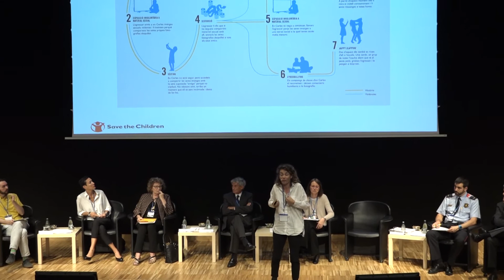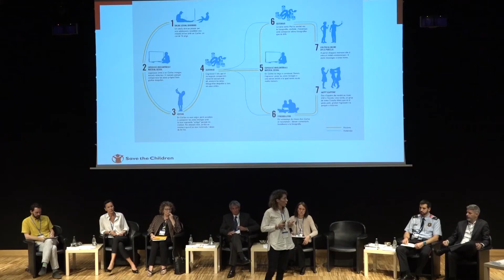VI Jornada Técnica de Prevención y de Atención a Adolescentes en Riesgo – Emilie Rivas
En este vídeo, recogemos parte de la intervención de Emilie Rivas, Responsable de Políticas de Infancia de Save The Children, en el marco de la VI Jornada Técnica de Prevención y de Atención a Adolescentes en Riesgo “Del Bullying al Ciberbullying: ¿Víctimas?”. En ella, Rivas aborda cómo los diferentes tipos de violencia pueden acabar solapándose en el tiempo: bullying, ciber-bullying, sexting no consentido…

El pasado 17 de octubre de 2019 se celebró en el Auditorio de Cosmocaixa Barcelona la VI Jornada Técnica de Prevención y de Atención a Adolescentes en Riesgo. Con el título “Del Bullying al Ciberbullying: ¿Víctimas?”, la jornada fue organizada por la Fundación Privada Portal y la dirección técnica de Amalgama7. Participaron entidades de carácter social, universidades, colegios profesionales, entidades del tercer sector y centros y entes de carácter asistencial.